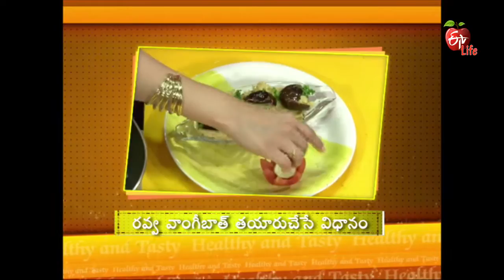Healthy & Tasty - 19th December 2015 - Full Episode - ETV Life